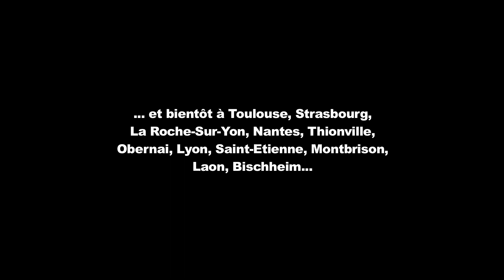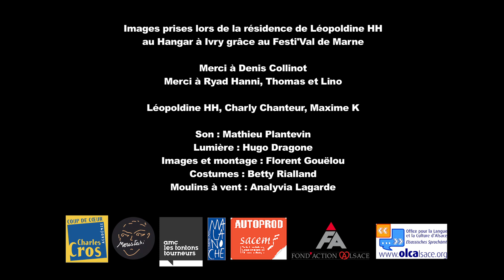LEOPOLDINE HH - COMEDY CLUB PARIS - 09/10/2017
Extrait de " LIKE A MANSION "